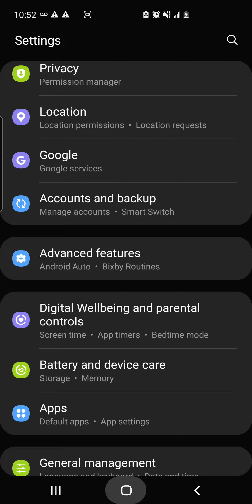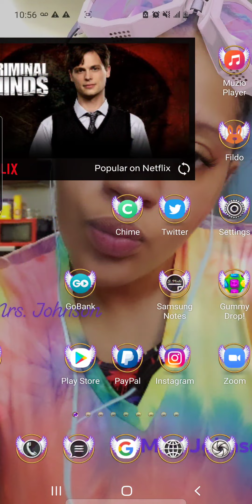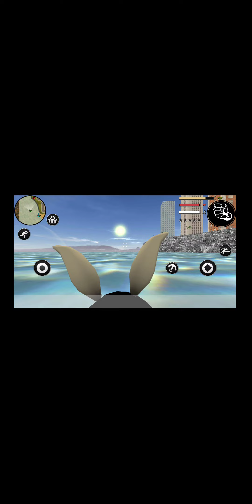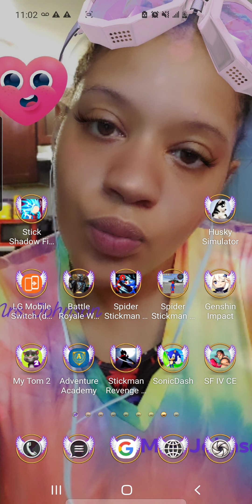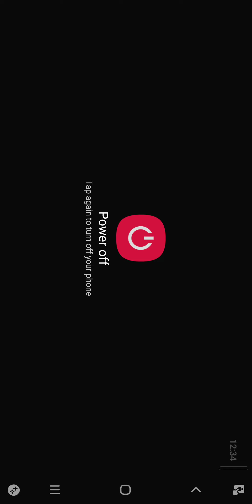All my favorite games